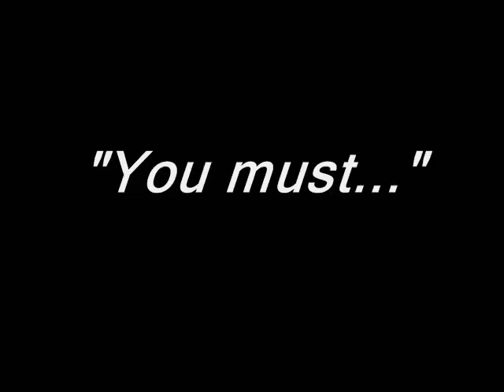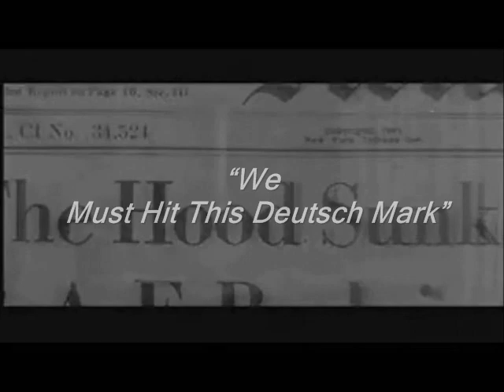"You Must Sink the Bismarck" not corrected version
Attention: We found errors in spelling and some other adjustment were needed so, this version is not the corrected Video,
we are uploading the New Correct version,
Thanks FORCE H
This song took approximately two months to write and record. Coincidentally it was finished on May 27th 2004...
63 years to the day, that BISMARCK was sunk by the Royal Navy.
We dedicate this song to the courageous crew of H.M.S. HOOD and to "Those in peril on the sea.
"During the battle for Naval supremacy of the North Atlantic,
The HOOD was destroyed by the BISMARCK and over 1400 men gave their lives that fateful day, only three crew members survived.
This song was inspired by the 1960 movie "Sink the Bismarck".
What we have attempted to do, is encapsulate the essence of the movie in just 7 minutes 24 seconds - To achieve this ambitious goal, we have used about two minutes of various sound bytes from the actual movie. Around these sound bytes we have woven about five minutes of original lyrics.
The song is part "Broadway Show",
"Part War Movie",
with a dash of "Spaghetti Western" thrown in for good measure.
Paul & Stephen
FORCE H